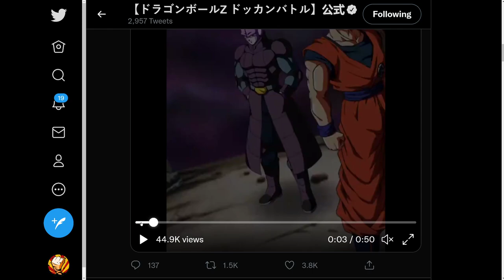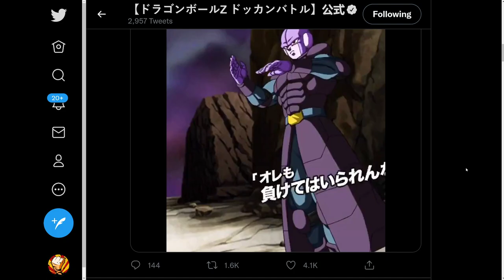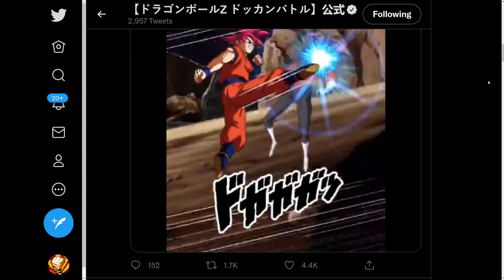I... HATE THESE ANIMATIONS?! LR SSG Goku & Hit FULL Details & Animations! (DBZ Dokkan Battle)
I gotta be honest, they kinda dropped the ball with this one. Here's EVERYTHING you need to know about the upcoming LR Super Saiyan God Goku & Hit!